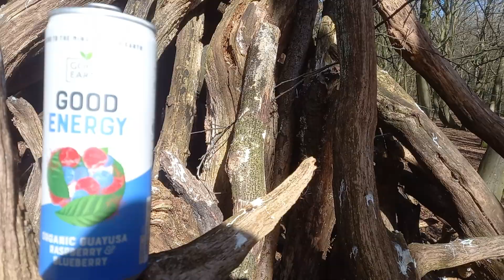Lord's drinks reviews #491 ~ Good Energy Organic Guayusa Raspberry & Blueberry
Drink review #491

Today's drink of choice is the GOOD ENERGY ORGANIC GUAYUSA RASPBERRY & BLUEBERRY.
This is the 1st drink review in the Good Energy series.

Can: 250ml / Calories: 45 / Price: £1.49

Filmed in Larks Wood, Chingford, February 19th, 2023.
With my son Billy and my daughter, Emily.